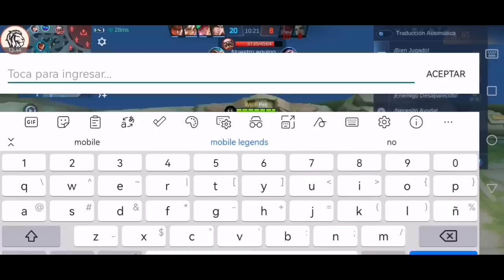😉 VOLVEMOS A MÍTICO DE LA MANO DE ATLAS JALANDO A TODOS DEL CUELLO | MOBILE LEGENDS | LEO